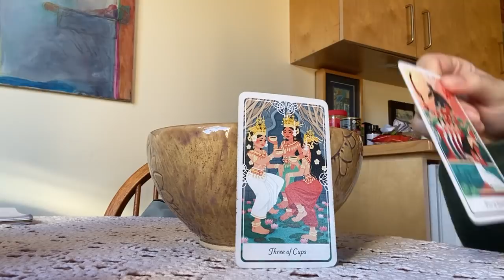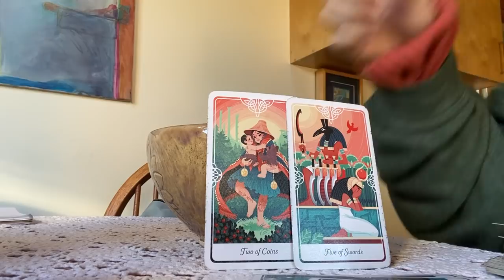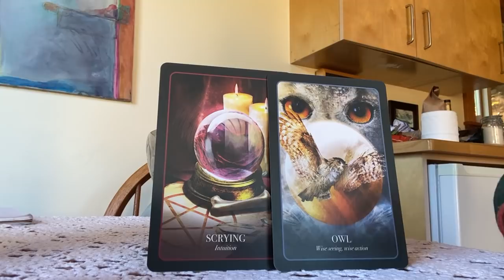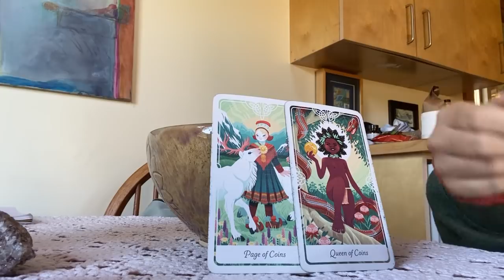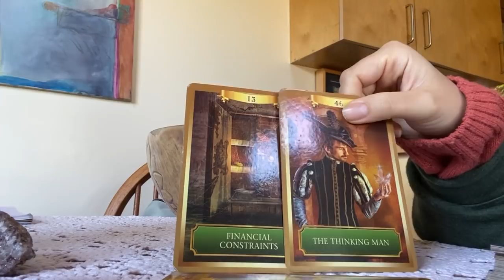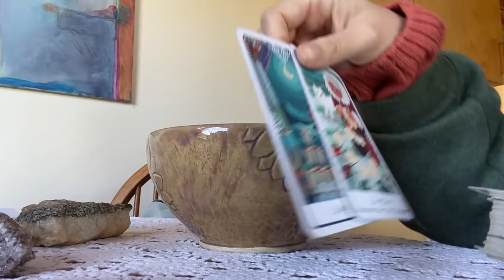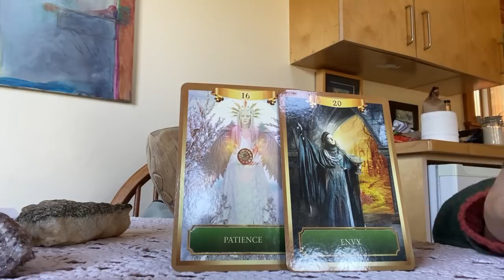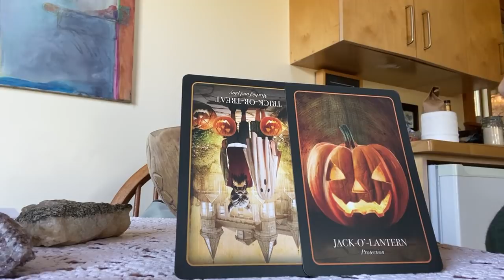🙋‍♀️ ☀️ 🔮 WHAT BLESSINGS ARE COMING YOUR WAY? 🔮 ☀️ 🙋‍♀️: Timeless Pick a Card Reading for YOU!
Hi loves Ralitza here! Today’s video is all about your next major blessings! What is coming your way? What can you get excited for?

Remember: if it doesn’t resonate, let it fly! 🦅 Not all messages are meant for all people and that’s totally okay!

🔥 TIMESTAMPS: 🔥
Pile 1:  1:06
Pile 2:  18:53
Pile 3:  32:57

Want to book a personal reading or a reiki session?
2 questions for $22 USD
3 questions for $33 USD
4 questions for $44 USD
Romantic Carousel between you and your boo thang/crush/etc: $33
Your Whole Life Spread  - $111 – this is a *long* video!
Weekly Tarot Readings: $111 for 4 weeks - videos delivered Sunday or Monday (your preference)

💫 I am a reiki master and spend about 50% of my time in reiki sessions and 50% in tarot! Reiki is a powerful yet gentle healing modality. 💫

Other things:
30 minute distance reiki sessions: $44 (includes a full report of what I channeled and an oracle card for reflection)
60 minutes distance reiki sessions: $66 (includes a full report of what I channeled and an oracle card for reflection)

Thank you for supporting my little channel. Xoxo Ralitza